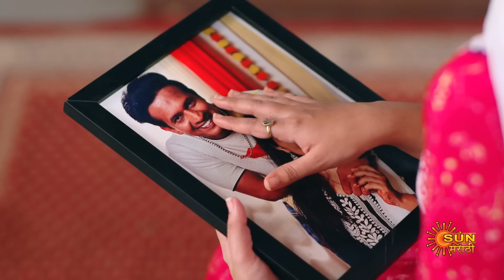Premas Rang Yave - Full Episode | 13 July 2024 |Full Ep FREE on SUN NXT